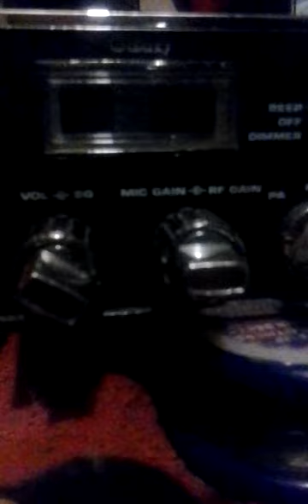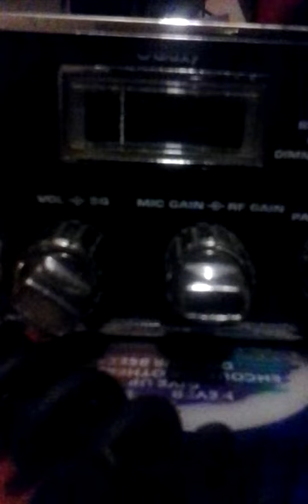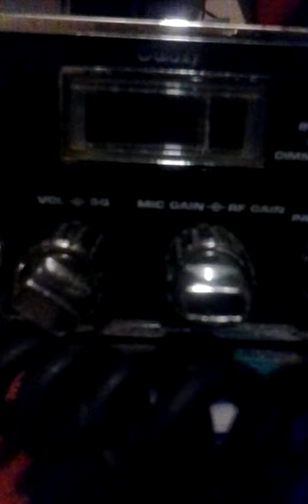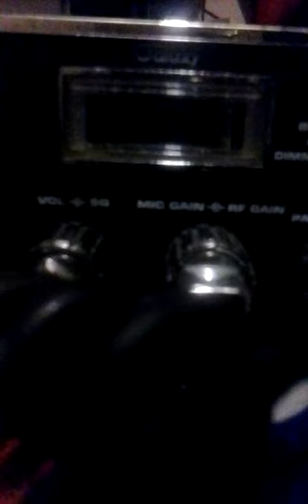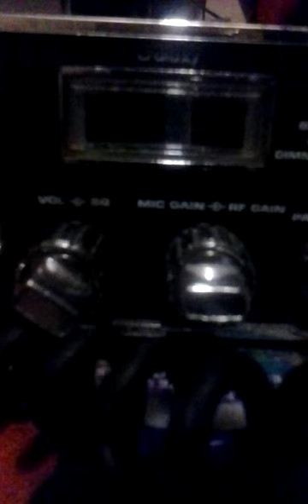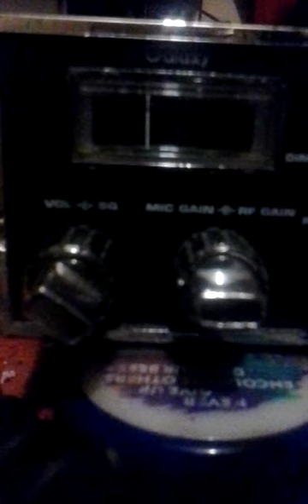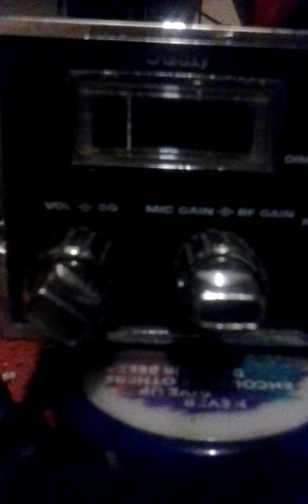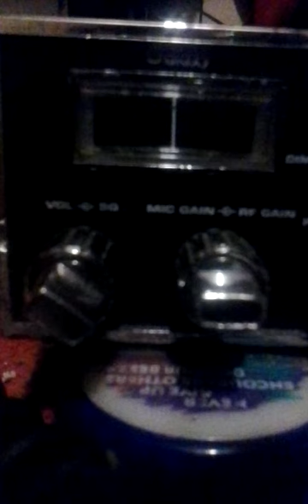Another 2 Stroke Ground Up By Me.🙌 April 15, 2017